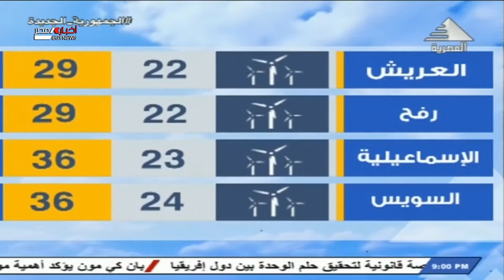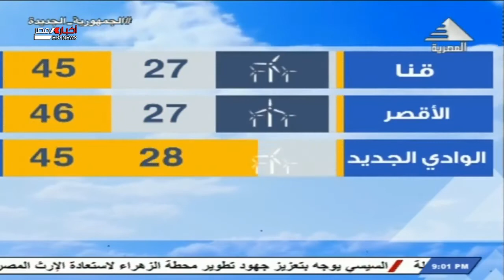النشرة الجوية ليوم السبت الموافق 12-06-2021